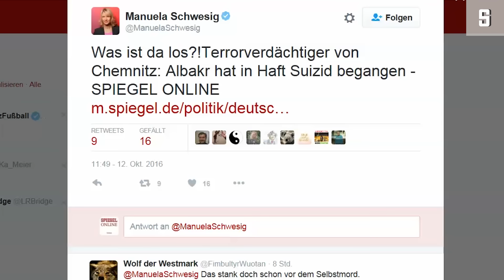Terrorverdächtiger von Chemnitz: Albakr hat in Haft Suizid begangen | DER SPIEGEL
Jaber Albakr soll einen Terroranschlag in Deutschland geplant haben, er saß in der Justizvollzugsanstalt Leipzig. Nun hat er Suizid begangen.